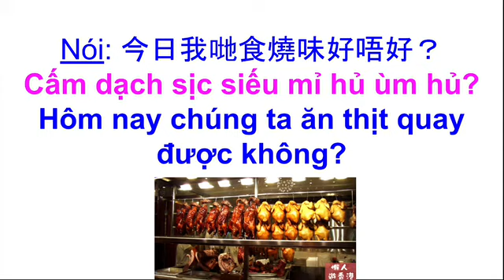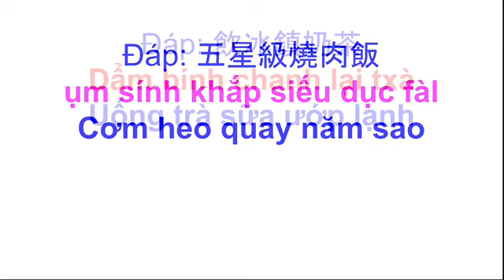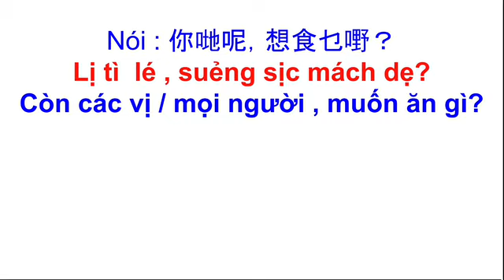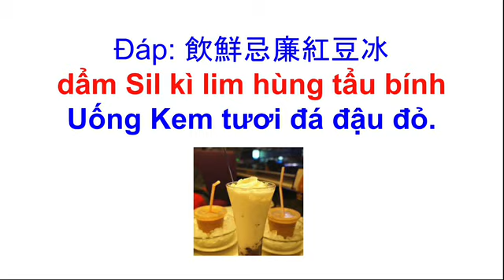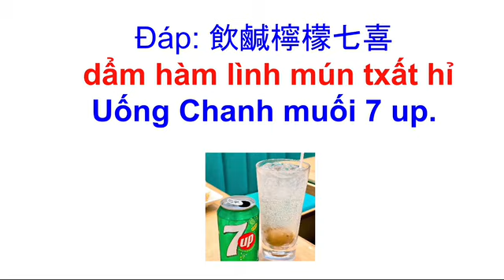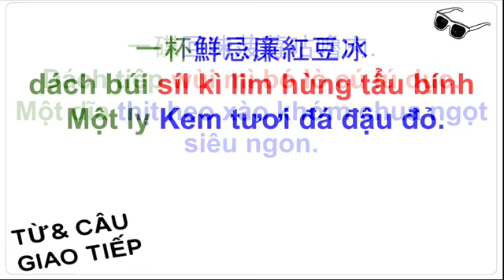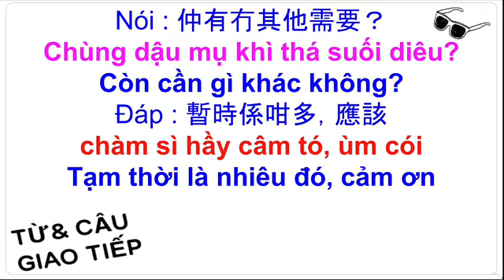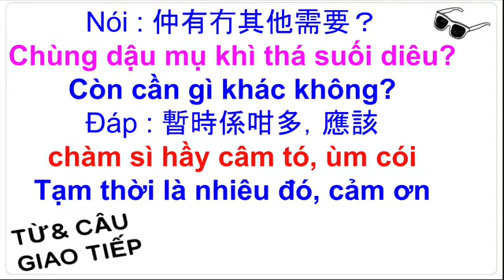Thông thả học tiếng Quảng Đông 505: các câu đối đáp thực tế về ăn uống , gọi món tại nhà hàng